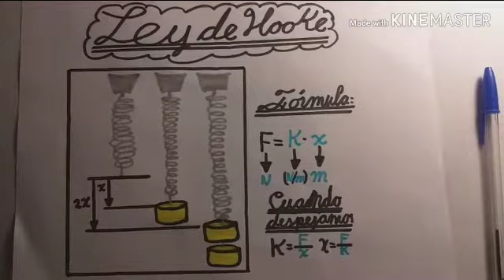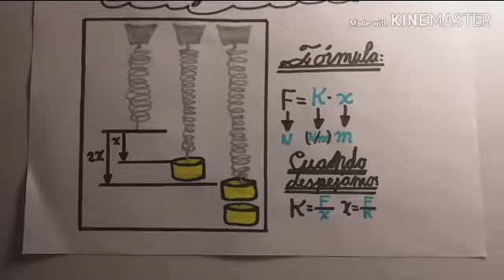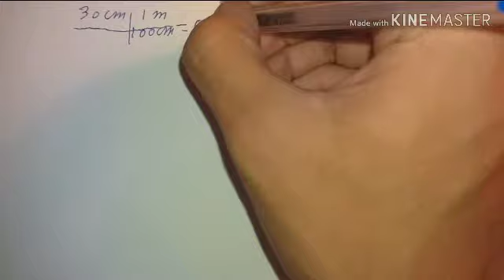La Ley de Hooke/ Carlitos Manuel Ronquillo Ordóñez